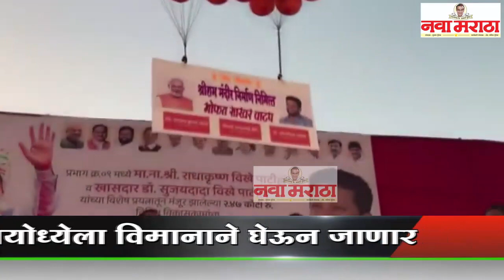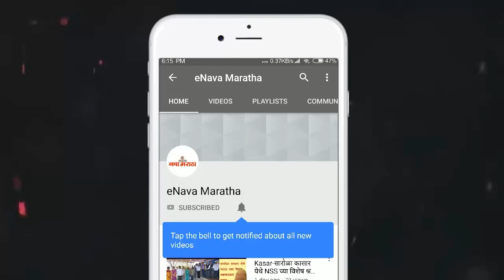‘मेरे घर आए राम’ ही स्पर्धा जिंकणाऱ्यांना स्वखर्चाने अयोध्येला विमानाने घेऊन जाणार